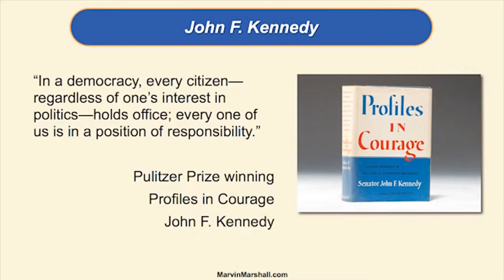Module 38 - The Effectiveness of Internal Motivation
This module introduces the relationship between democracy and responsibility and the reason for the use of the term “democracy” for this level. A story is told about motivation and its relationship to Level D and how rewards change motivation. The module explains how everyone operates on all four levels at various times. The module explains that Level C is expected and Level D is voluntary. A technique is demonstrated that shows how much more satisfaction people receive by taking the initiative to be motivated at Level D.